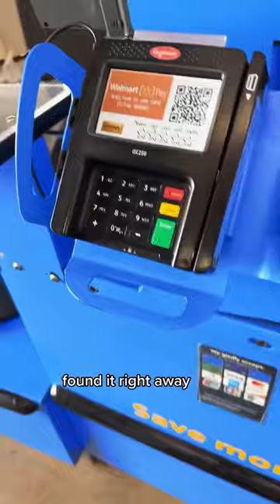Extreme Walmart clearance finding basketball hoops on clearance!